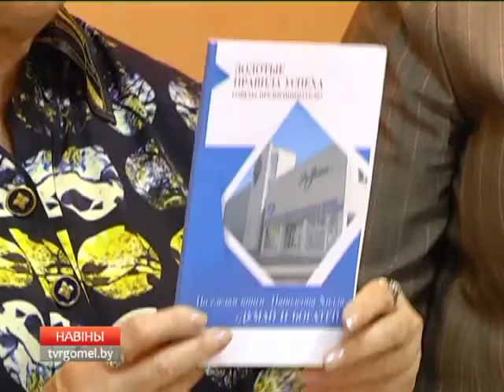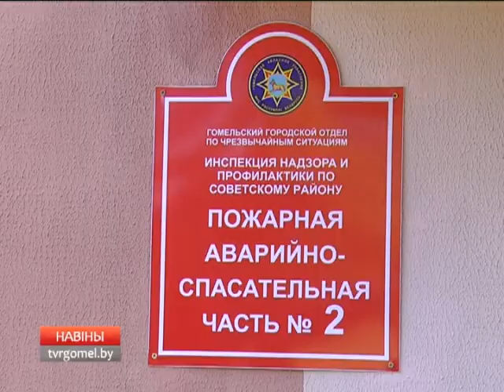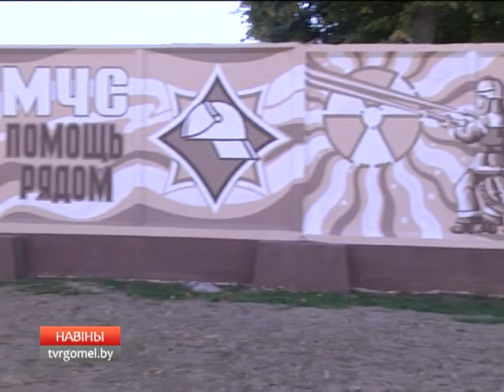18 09 2017 НОВОСТИ 20.00